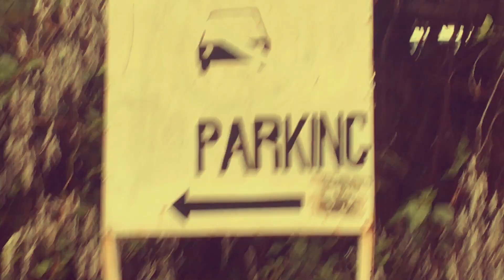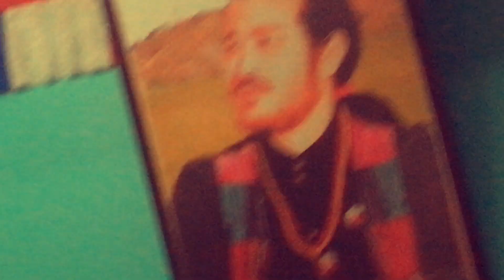Je T'aime Productions - Eli Cohen [Official Music Video] Prod by. Telons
Lyrics:
ג'אטם פרודקשנס

"מתן.. מה לא פורים היום?"

מחר אני באלסקה, סתם מחר אני על ספסל שותה אלסקה ברחוב, בחור טוב מקסס עם יעקב.

משחקים ברופא וחולה תעלי על ה "תה קה תה"

אני הוא שר המלחמה, מרגל בסוריה לטובת היהודים אלי כהן הוא מדהים

את הממשלה הזאת לא נקים אני ואחיי פה רוצים להקריב
אלי הגדול את תורתו נתן, ואני פה יושב ומקריב לשטן

ג'אטם פרודקשנס

את הקטע אחרון אני אסיים, כל זה נכתב כשאני מחרבן
לכל אחד יש את הבחור המעצבן עד שמגיעים ז'אטם.

"אבל בחיאת שריקי אל תפיל עלי איזה שתי שמנות מכוערות או משהו..
יכול להיות אחלה דיל אבל תוודא שהן נראות סבבה"

ראפרים: אריאל חייט, אלון שמש, יואב הנסב
הפקה: יואב הנסב
צילום ועריכה: אריאל חייט
מעצב גרפי: אלון שמש